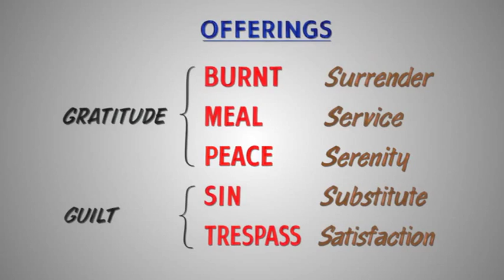Raamattu avautuu: 3. Mooseksen kirja - Osa 2/2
VT avautuu osa 11: 3. Mooseksen kirja, osa 2/2

David Pawson opettaa